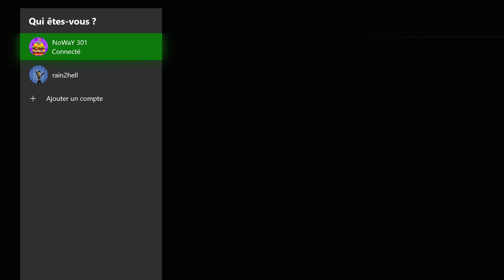Bonus - Demo Resident Evil 3 - Xbox One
Démo d'une série très connu en mode découverte de Rain2hell qui est son opus phare.